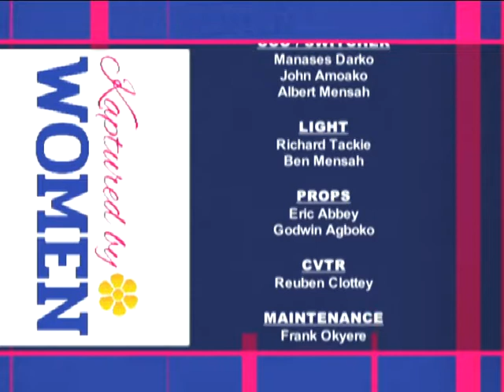KAPTURED BY WOMAN - 13/10/2018